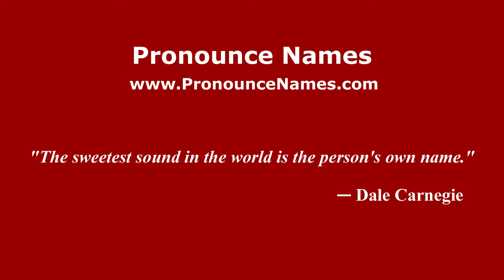How to pronounce Mussis (Argentine Spanish/Argentina) - PronounceNames.com